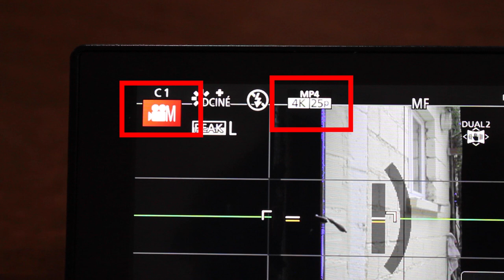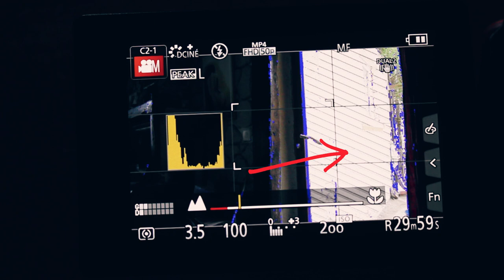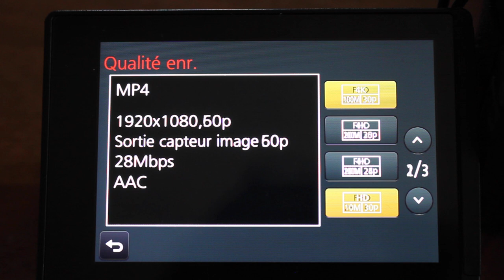Ma CAMERA pour faire des VIDEOS (Présentation G80 + Mes réglages)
Je vous présente dans cette vidéo la caméra que j'utilise pour faire des vidéos, celle avec laquelle j'ai pratiquement tout appris !

Pour moi c'est une des caméras parfaites pour commencer la video, je vous partage mes réglages dans cette video ainsi que les points positifs et négatifs de cet appareil.

Je vous parle bien sur du LUMIX G80 !

MATOS PRINCIPAL :
📸 Caméra : Lumix G80
📷 Objectifs :

MES ACCESSOIRES :
Cartes SD : Sandisk Extreme Pro 64GB
Trépied :